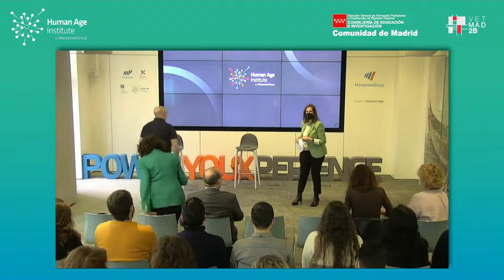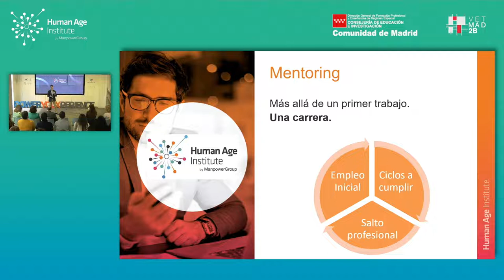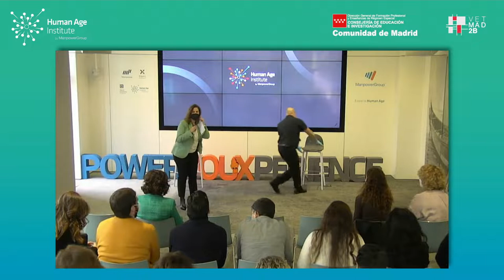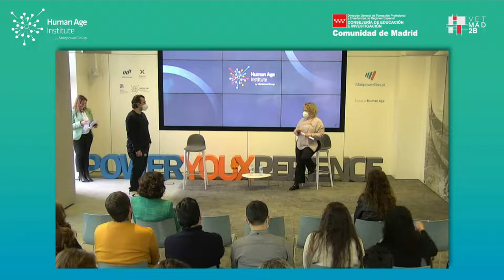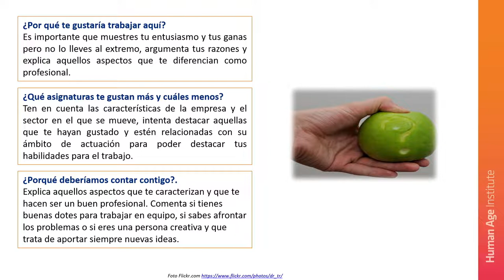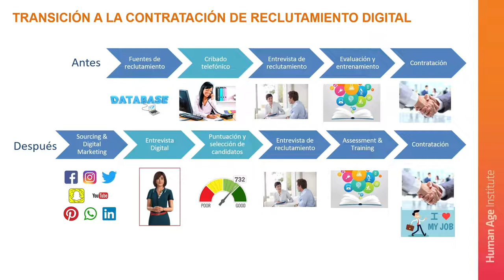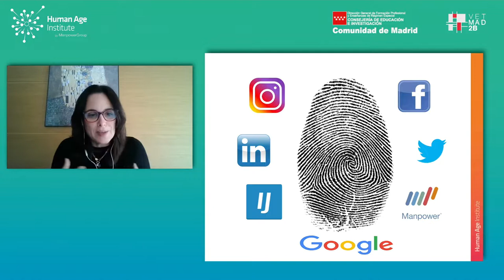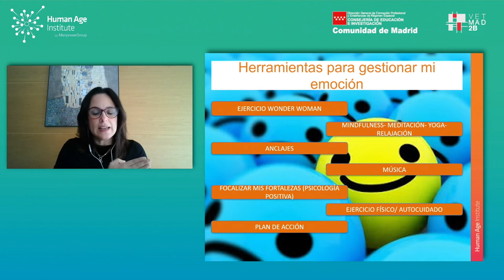PowerYou Xperience FP Madrid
Jornada de empleabilidad dirigida al desarrollo de competencias de los jóvenes estudiantes de Formación Profesional